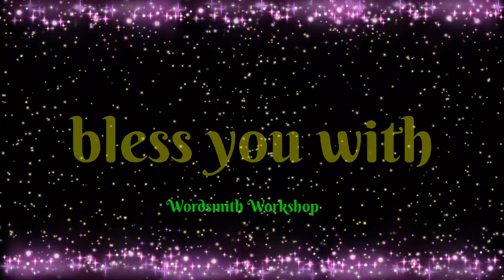Happy New Year 2022 / New Year Whatsapp Status 2022 / Happy New Year Wishes / New Year Status /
Happy New Year 2022 / New Year Status 2022 / Happy New Year WhatsApp Status / New Year Wishes /